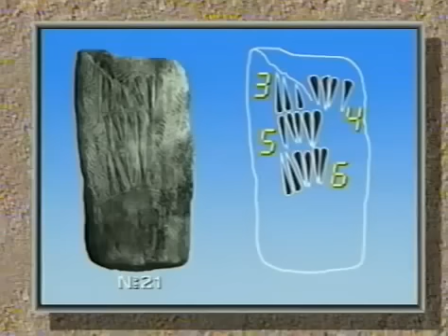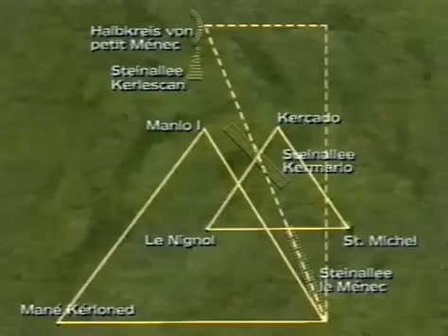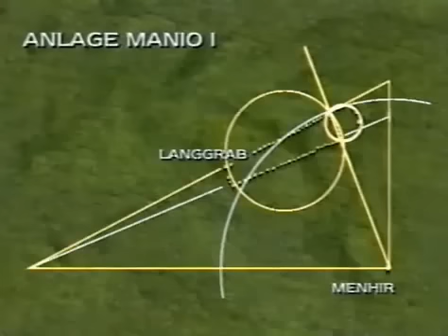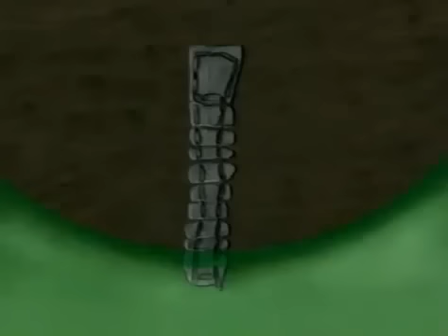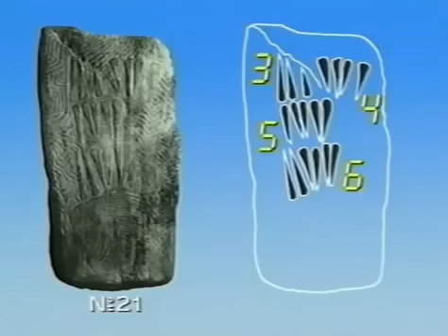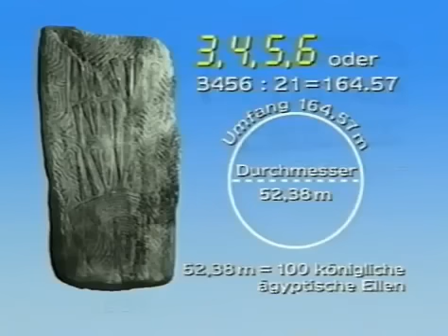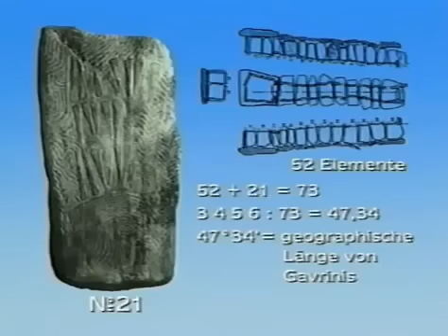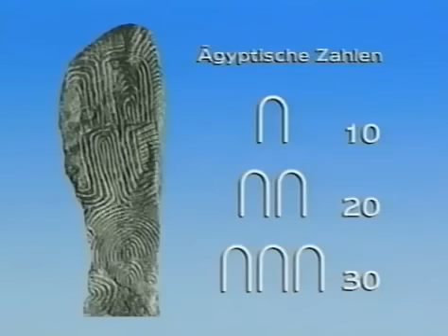Erich von Däniken - 24 - Steingewordene Geometrie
Die komplette Erich von Däniken: Auf den Spuren der Allmächtigen TV-Folgen.

Der Schriftsteller Erich von Däniken vertritt die These der Prä-Astronautik. Seiner Theorie nach besuchten Außerirdische in der grauen Vorzeit die Erde. Die Menschen, die damals lebten und nichts von Technik verstanden, verehrten die Astronauten als Götter und hielten deren Technologie in Zeichnungen, Artefakten und Bauten fest.